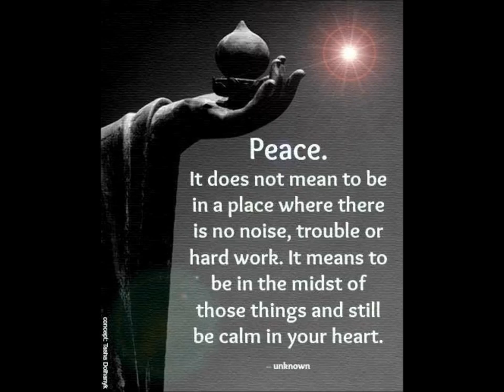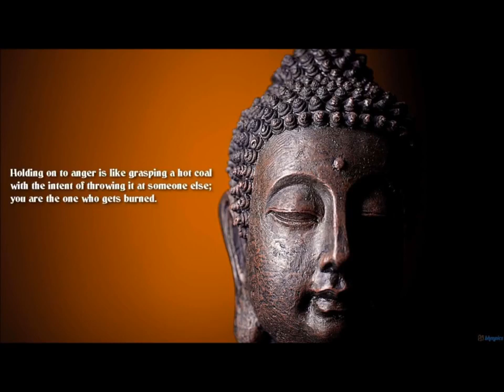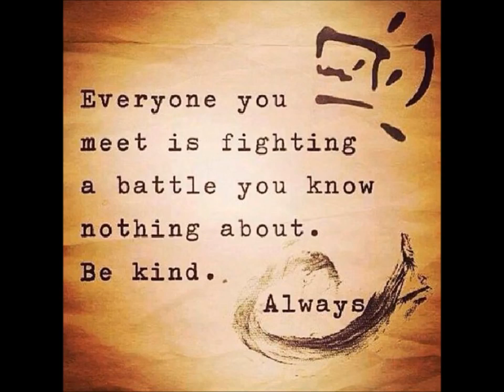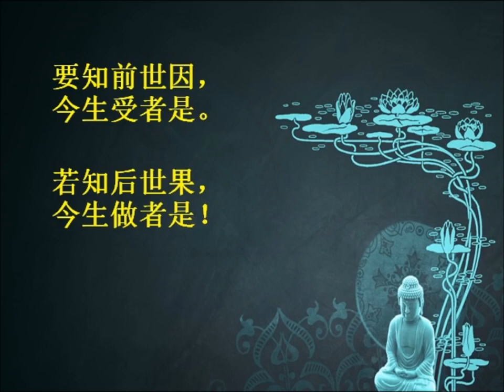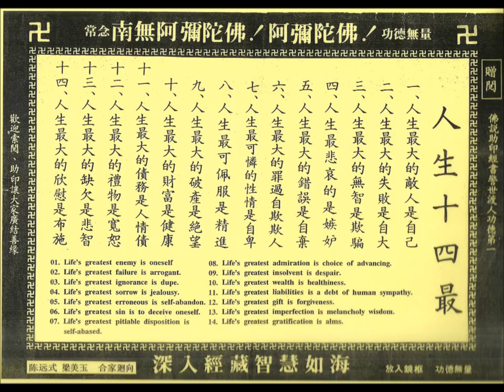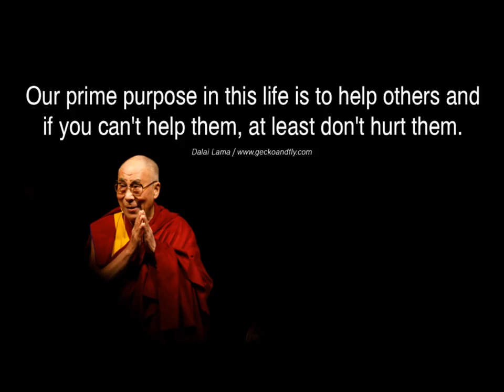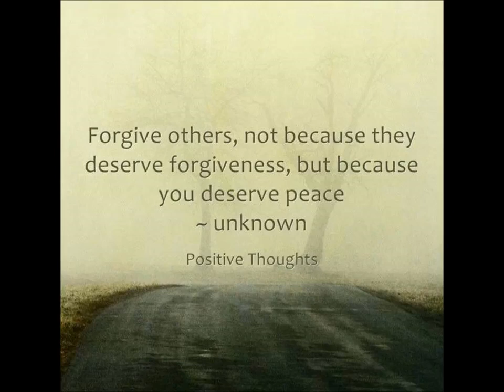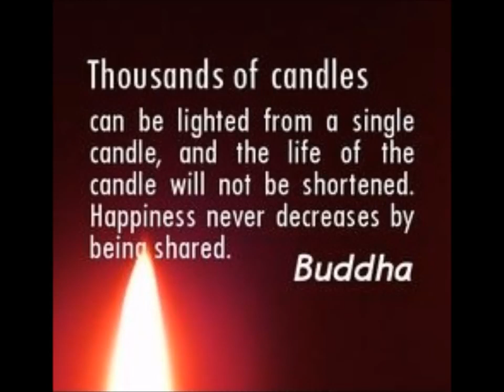Mantra of Avalokitesvara Eleven Faced Avalokitesvara Heart Dharani Sutra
Marque uma aula experimental agora mesmo.

No Kung Fu treinamos nosso corpo, mente e alma pois tudo está interligado!
Junte-se a mim nessa jornada pelo Kung Fu!
Mude sua vida para sempre!
Adquira saúde, longevidade e sabedoria! Conheça a cultura milenar chinesa e seus segredos!